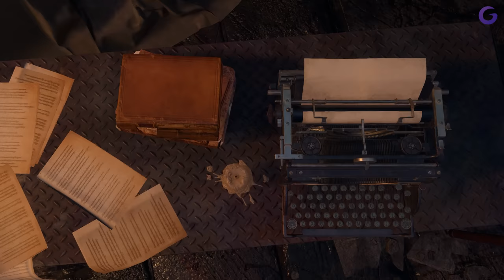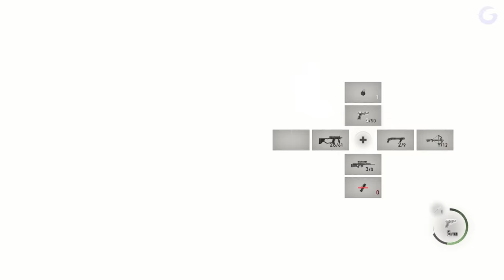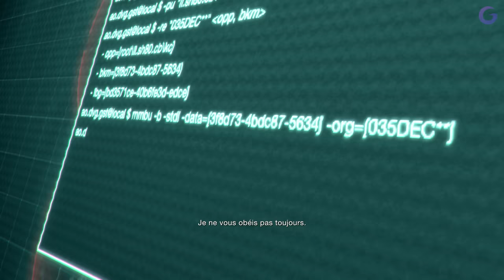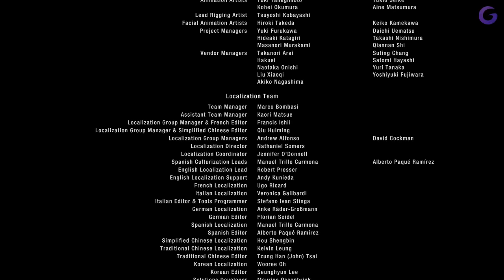RESIDENT EVIL 4 REMAKE : SEPARATE WAYS FR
Gameplay | Let's Play FR (Français) sur Resident Evil 4 Remake : Separate Ways (PC)

Galax